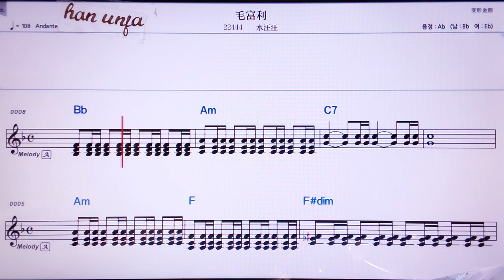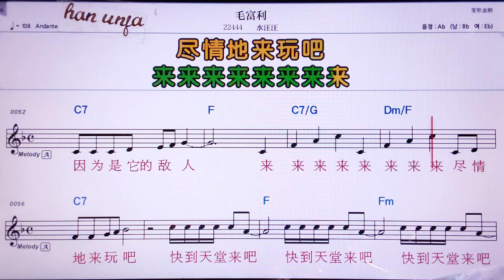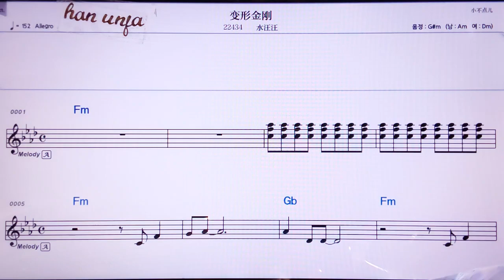💖 마오푸리/수아왕왕 👍MR,노래방, 악보, 코드,Karaoke With Sheet Music